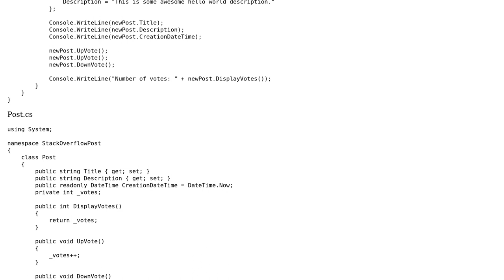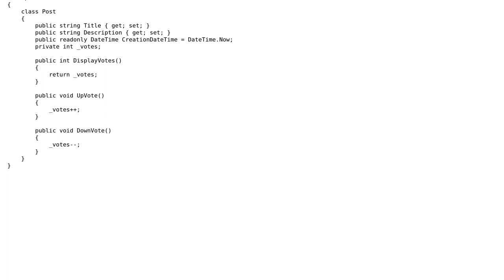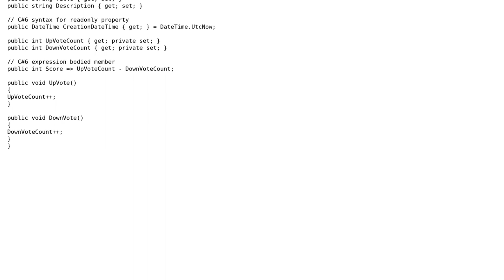Code Review: Simple program that simulates StackOverflow post